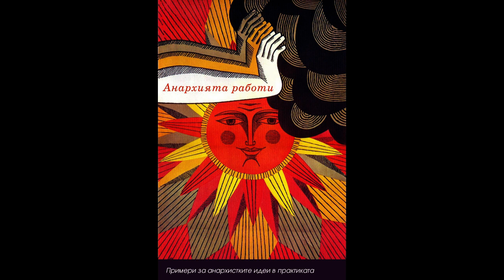"Анархията Работи" от Питър Гелдерлус | 3.13. Да удовлетворяваме потребностите си без счетоводство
Част 3: Икономика
3.13. Да удовлетворяваме потребностите си без счетоводство 0:08